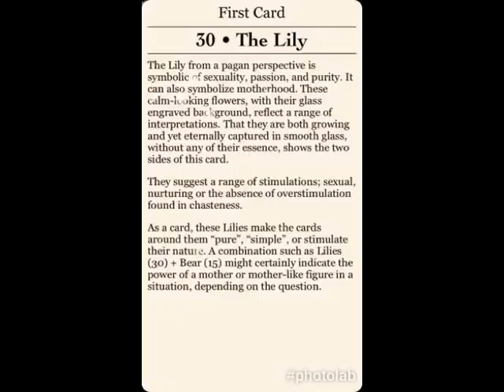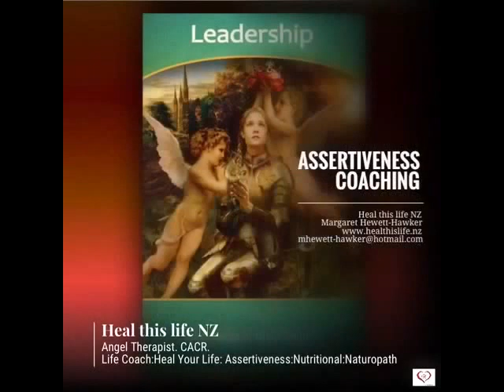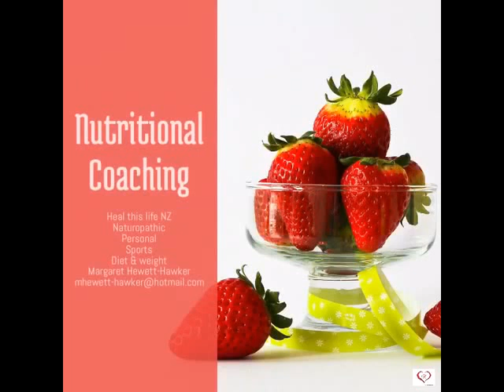CAPRICORN 1-7 July 2017 Gilded Reverie Lenormand by Ciro Marchetti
The Dog – signify a close friend in a reading, one who is trustworthy.

The Lily - sexuality, passion and purity; symbolize motherhood

The Lady - Significator for the female sitter, or the significant other for a male sitter. Posed & poised, perhaps awaits someone or contemplating a distant lover. Feminine grace

I invited you to start weekly Spiritual Practices (can be based on the book Angel Therapy & Angel Therapy Oracle cards with Angelic healing methods created by Doreen Virtue)
Spiritual practices you may want to include:
- Daily prayer
- Daily affirmations
- Daily or twice daily gratitude
- Meditation
- Visualisation

I appreciate your time and I'm very grateful🌟

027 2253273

Access Consciousness BARS® Practitioner 2017
Access Consciousness

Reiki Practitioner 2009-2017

If you would like BARS, Angel Reiki & Healing Therapy, Life-Coaching: Heal Your Life, Assertiveness or Nutritional- and or an Angel card reading ( prayers or affirmations in this format via email or uploaded to a private link on YouTube ( that only you can see) or ‘Facebook messenger’)

healthislife.nz
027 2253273